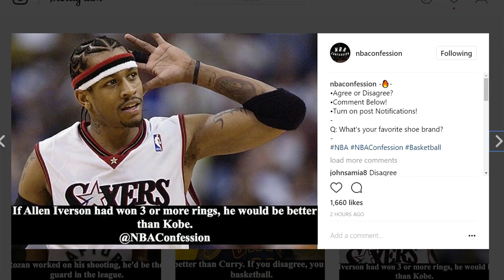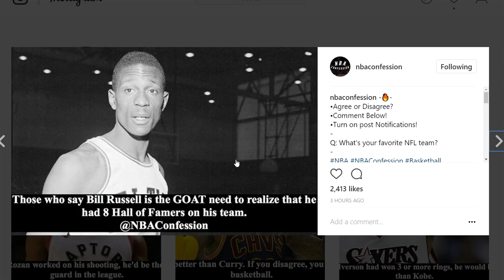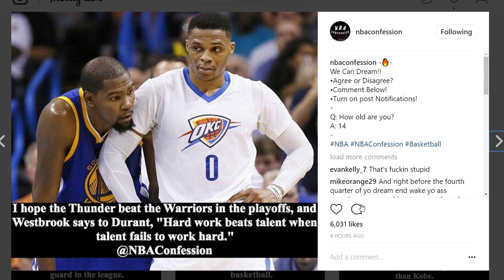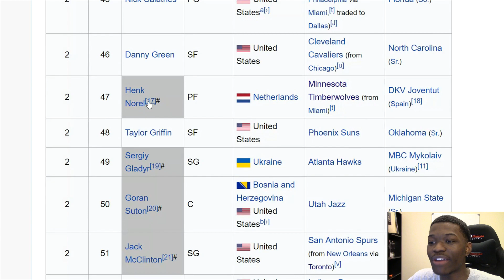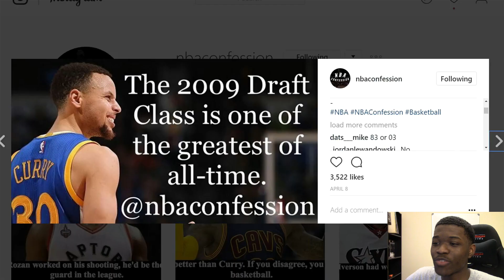UNPOPULAR NBA OPINIONS #2 | KOT4Q